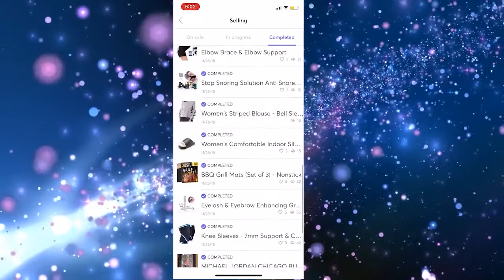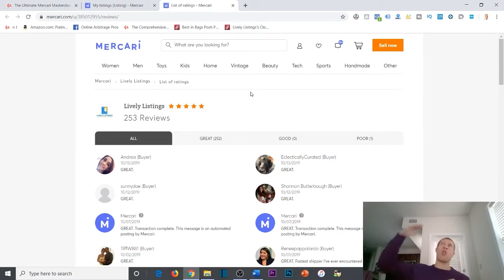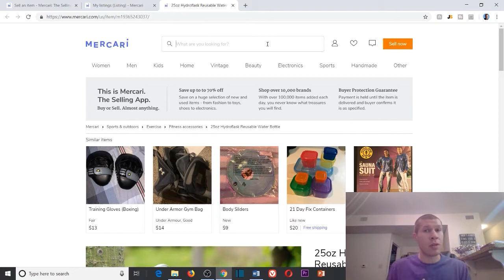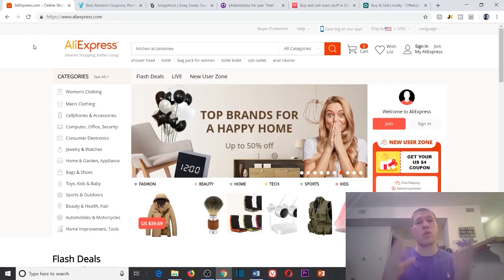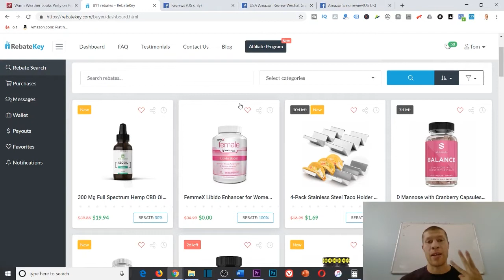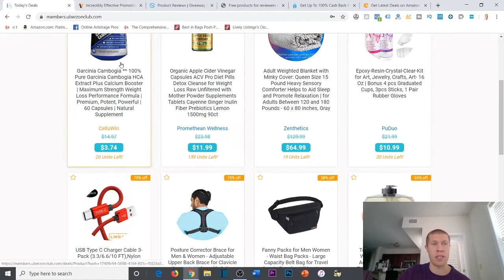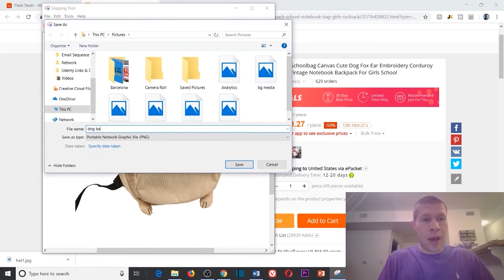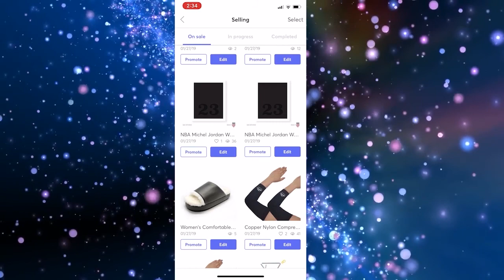How to Start a Profitable Mercari Store for Beginners [Full Course Part 1]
🎓Build a 6 Figure Dropshipping Business on Facebook Marketplace, Poshmark, Mercari, Etsy, and Other Top Websites